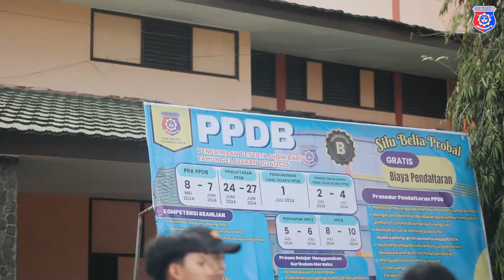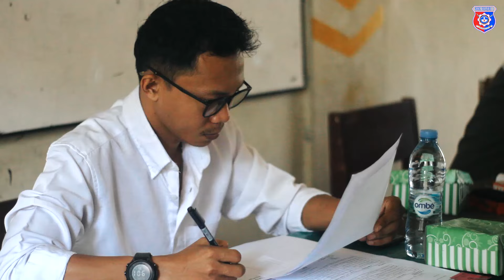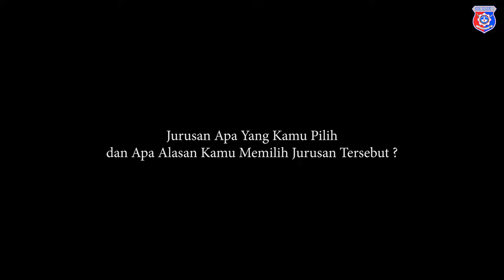PPDB SMKN 1 PALANGKA RAYA TAHUN 2024/2025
Penerimaan Peserta Didik Baru (PPDB) di SMK Negeri 1 Palangka Raya merupakan proses seleksi tahunan yang bertujuan untuk menjaring siswa baru yang memiliki minat dan bakat di bidang kejuruan. SMKN 1 Palangka Raya menawarkan berbagai program keahlian yang dirancang untuk mempersiapkan siswa menjadi tenaga profesional yang siap kerja.